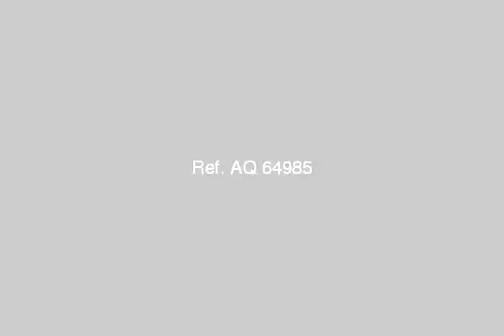Land Farm For Sale In 6th Of October Cairo - mlseg.com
- الحزام الاخضر فدان بناصيه على الرئيسى حوض واحد - Egypt Real Estate |    Greater Cairo |    6th Of October |     Land For Sale